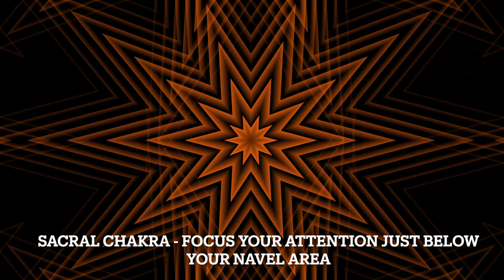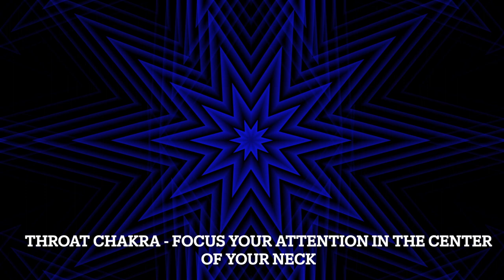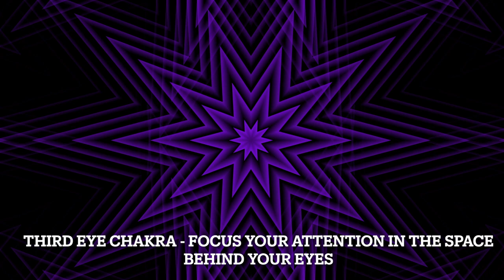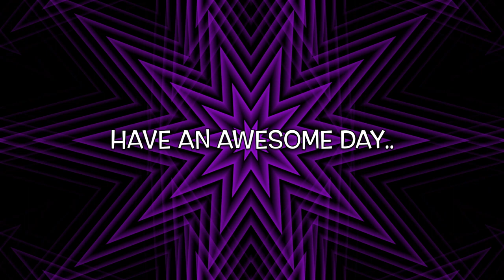Awaken your Energy Centers: Healing and Harmonizing Meditation Music for the 7 Chakras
On my journey I have learned how important balancing your energy is. Not just from reading about it, but through my own personal experiences.. By focusing on each Energy center or Chakra individually, we can stimulate stasis and create coherence with each one.

This is a word guided Chakra or Energy Center meditation that covers all 7 basic chakras using the Standard Chakra System. I found that 5 minutes per Chakra was enough time to put focus on each one and get the energy moving and shaking.

May your life be filled with infinite awesomeness..